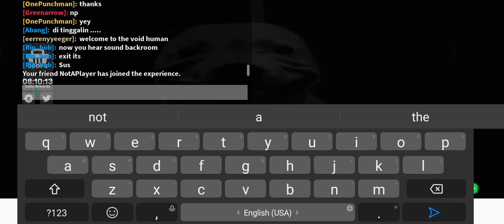how to get run part 2